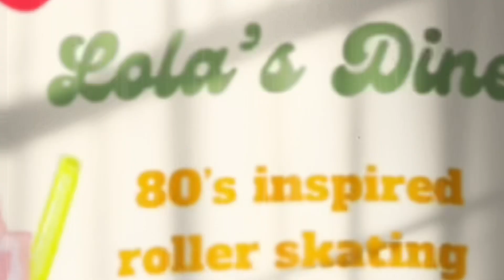unfinished wip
I kinda abandoned this channel for a while I’m not sure if I’ll ever return, but I wanted to give something 2 years later. If I do come back I want to go in a different direction than fnaf and stuff. I’ll think about editing again it was fun, but I’m also busy with school and sports. Bye for now?